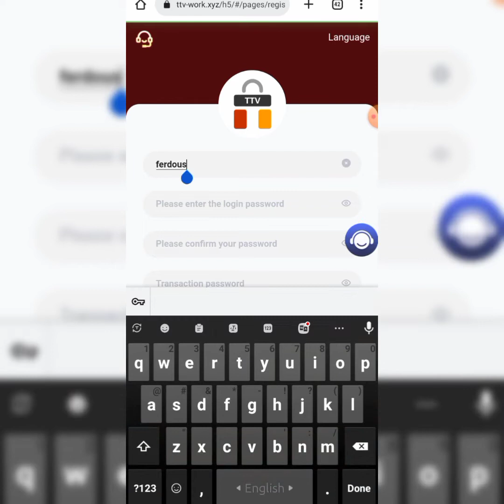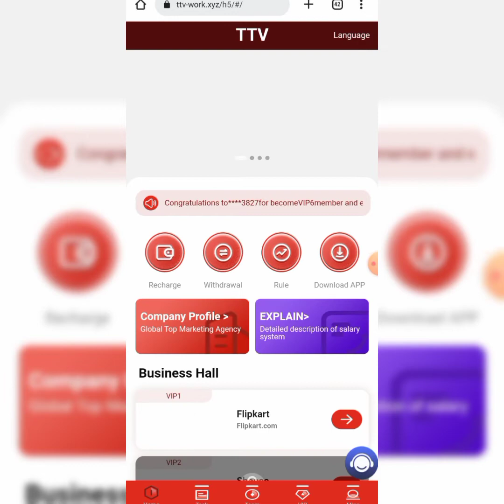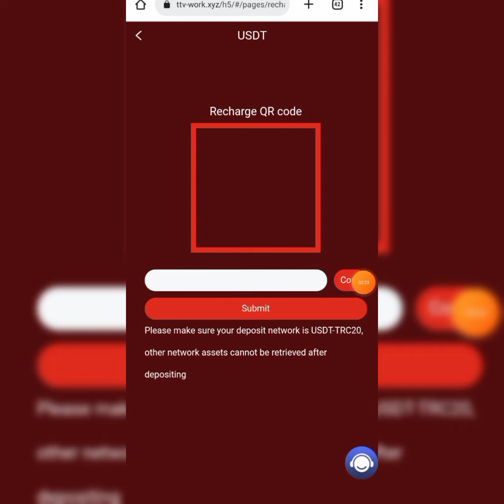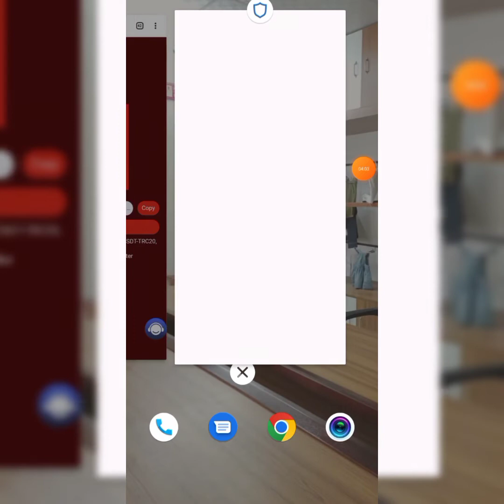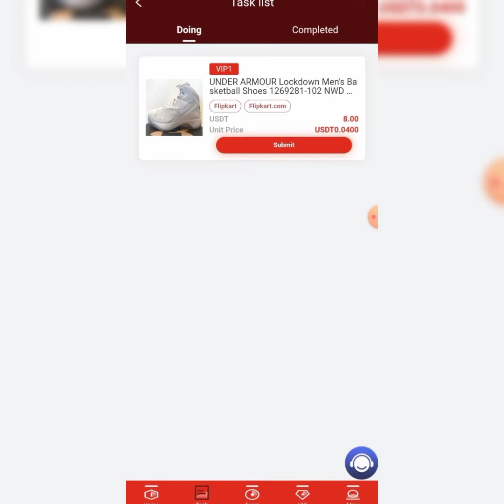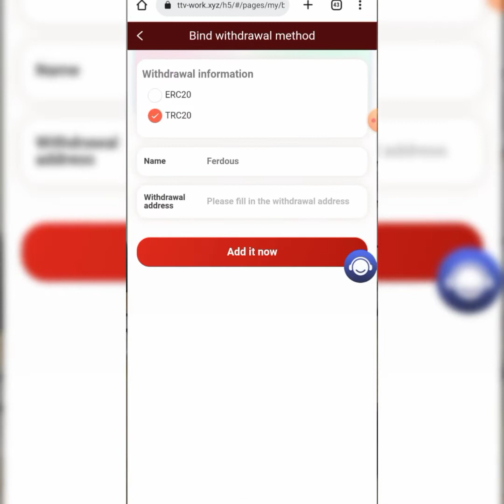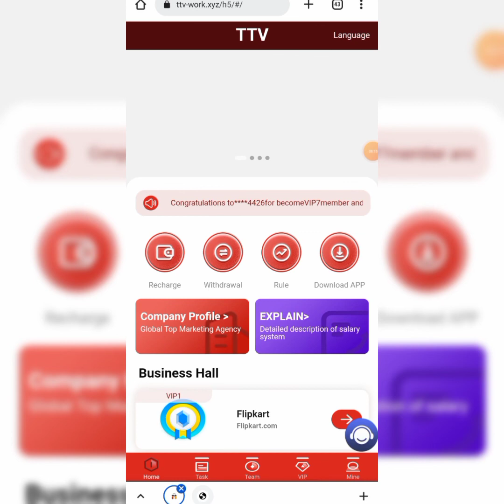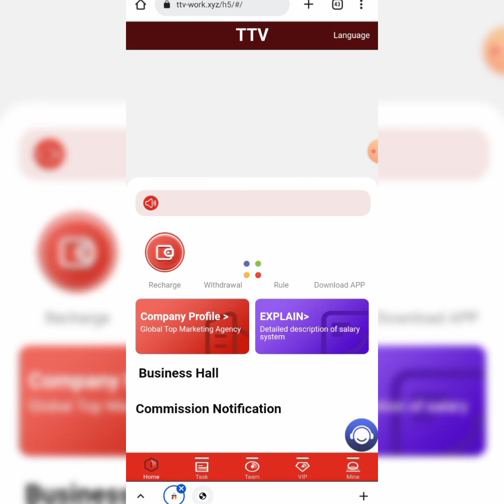New Income Site!🌿❤️ TTV Apps 🌿✅Best Income Apps! Online income. 💵💵🤑 Live Withdraw proof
কিভাবে ট্রাস্ট ওয়ালেট থেকে ডলার কিনবেন বা বিক্রি করবেনঃ